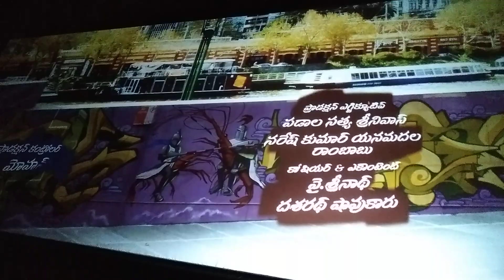kranthikb , Monday 27-03-2023 watching Orange 🍊🍊🍊🧡🧡🧡 movie in Geetha apsara theatre Rajahmundry